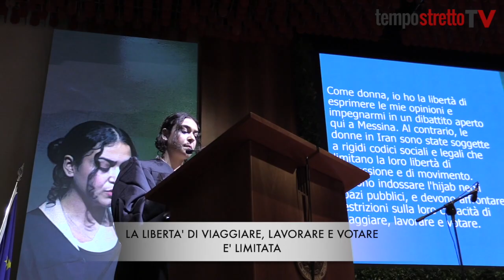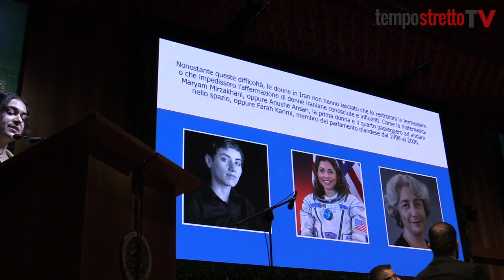Sara Borji: "Io, studentessa iraniana qui per dimostrare l'importanza della libertà"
Vive e studia a Messina da 6 mesi e non sa dove vede il suo futuro. "Sogno un Iran libero e un mondo in cui bambini e donne non vengano più uccisi"